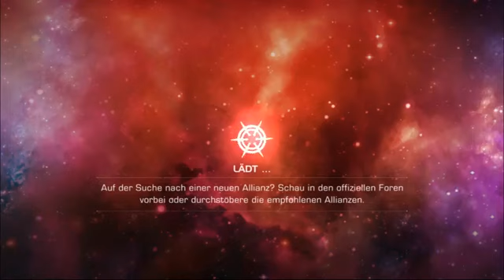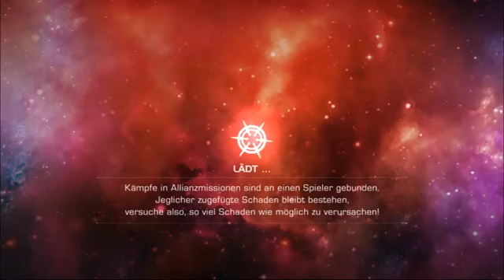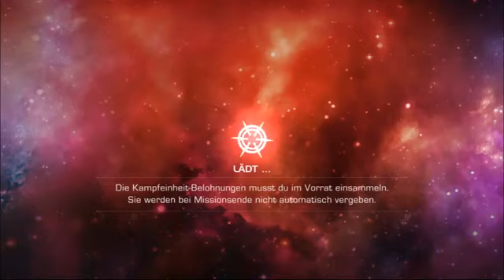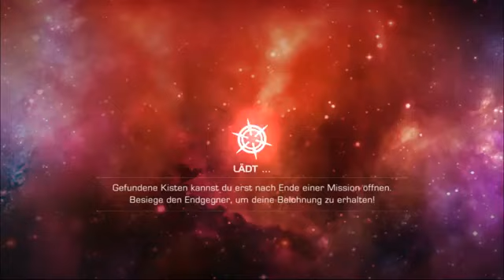Marvel: Contest of Champions S10E17 - Rockets Schrottplatz: Nebulas Ende Ω Let's Play